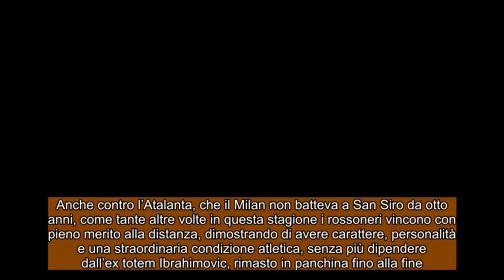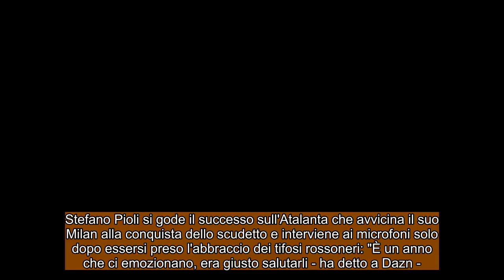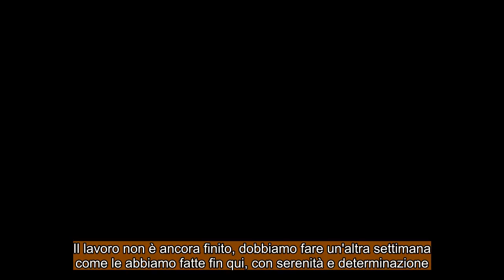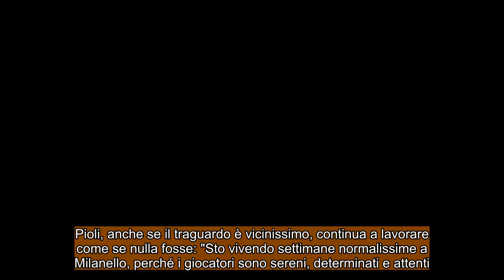Serie A, Milan Atalanta 2-0 : Il Milan che sente profumo di scudetto !!